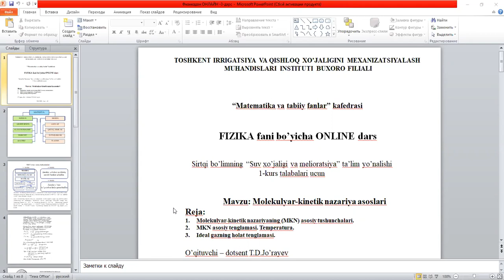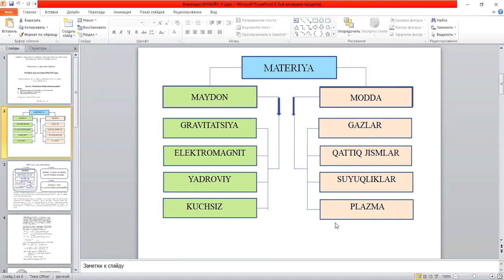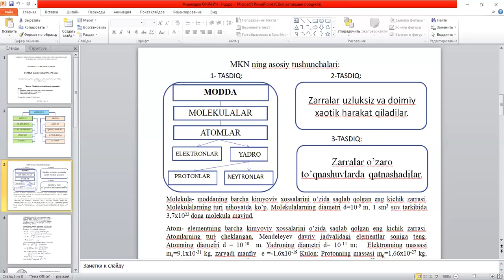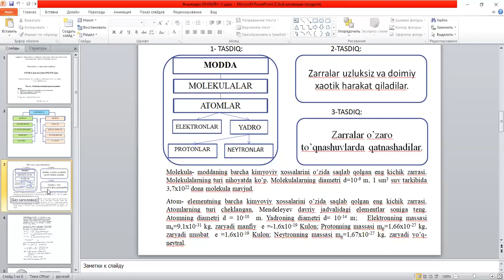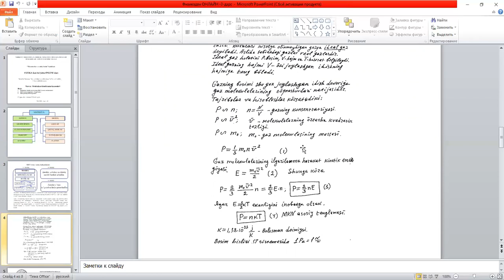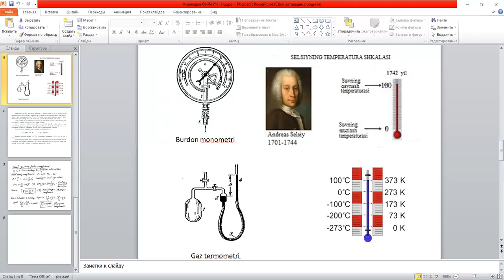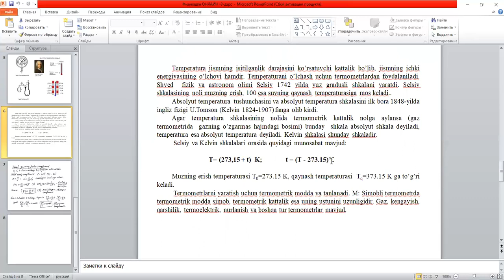Mavzu Molekulyar kinetik nazariya asoslari